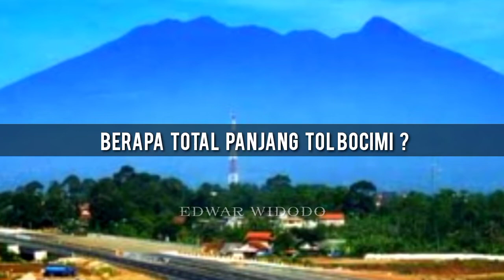3 Fakata Tol Bocimi , Bogor Ciawi Sukabumi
3 Fakata Tol Bocimi , Bogor Ciawi Sukabumi
tol bocimi terbaru 2020,tol bocimi tahap 2,
tol bocimi tahap 2 terbaru,tol bocimi sesi 3,tol bocimi terbaru,tol bocimi tahap 3,bocimi melow,

PROGRES TOL BOCIMI TAHAP 2 TERBARU